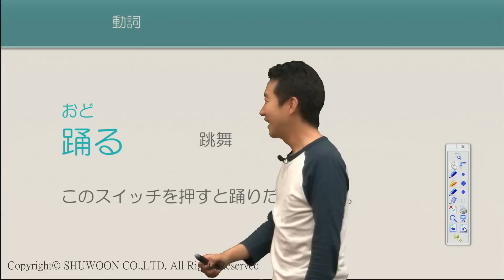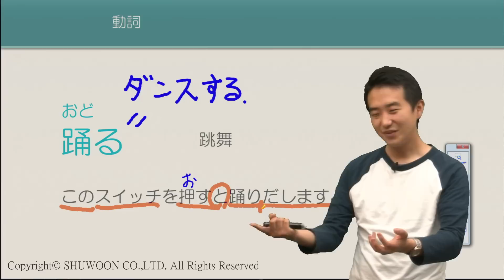[1500日語單字] おどる // 跳舞 (課程Demo)